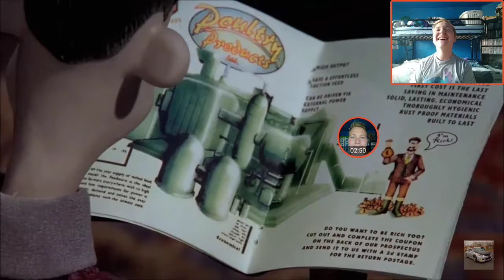Wyatt Reacts to Chicken Run movie but without chickens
Original Video

Previous Reaction